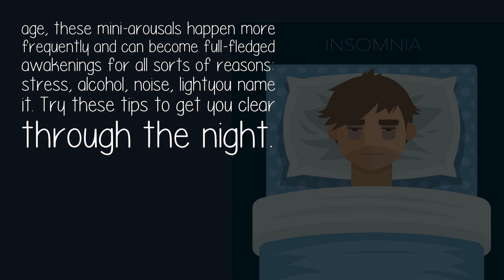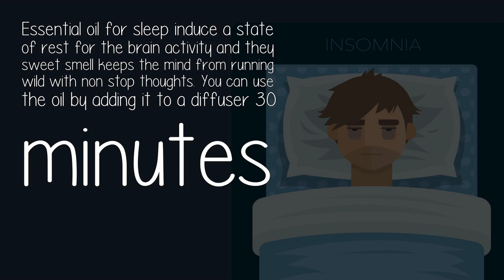What Is The Best Remedy For Sleepless Nights?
A normal night's sleep includes many seconds-long mini-arousalsfrom 3 to 15 per houras a result of changes in brain wave activity. Most of the time we aren't even aware of them, and they don't affect sleep quality. But as we